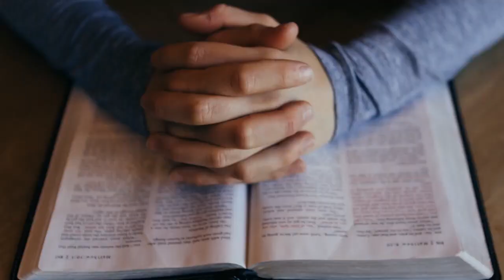ROMO RUDOLF DAYU WICAHYO MSC - Renungan Harian MSC Indonesia. Sabtu, 11 Desember 2021